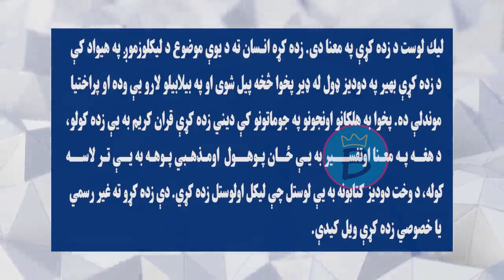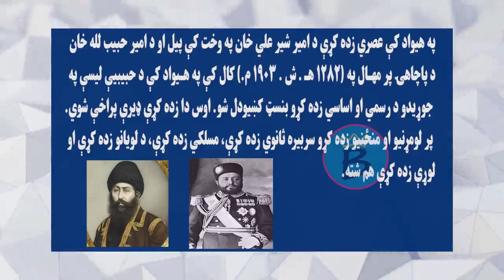پښتو ټولګی ۷ | لوست ۹ | زده کړه د ژوند اړتیا